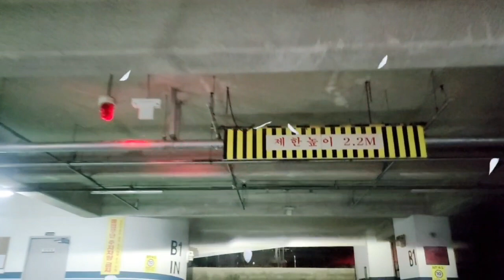465달리는행운명상 수면영상 부산실시간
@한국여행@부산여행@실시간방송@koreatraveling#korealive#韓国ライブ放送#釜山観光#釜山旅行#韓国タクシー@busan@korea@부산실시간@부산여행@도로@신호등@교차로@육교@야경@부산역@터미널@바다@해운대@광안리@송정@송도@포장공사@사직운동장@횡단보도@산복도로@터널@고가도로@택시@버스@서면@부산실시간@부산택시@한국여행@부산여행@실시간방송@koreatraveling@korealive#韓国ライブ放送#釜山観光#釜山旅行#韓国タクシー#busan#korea